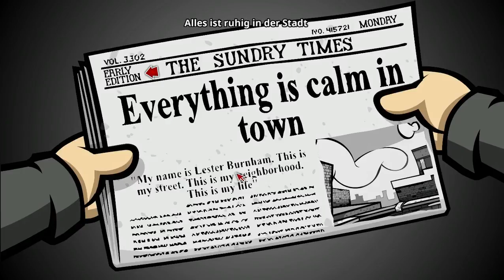RANDALS MONDAY #25 - Ein Freund, ein guter Freund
▼ Für alle weiteren Infos bitte hier aufklappen ▼

Let's Play Randals Monday

► Entwickler:Nexus Game Studios
► Publisher: Daedalic Entertainment
► Veröffentlichung: 12. Nov. 2014

Nach der Verlobungsparty seines Freundes Matt wacht Randal an einem Montagmorgen mit einem ausgewachsenen Kater und Matts Brieftasche in seinem Besitz auf. Darin enthalten, der Verlobungsring. Ohne an die Konsequenzen zu denken vertickt Randal den Ring – und zieht so einen fatalen Fluch auf sich. Matt begeht Selbstmord und Randal ist nun gezwungen, denselben schicksalsschweren Montag wieder und wieder zu durchleben, um seinen Fehler wiedergutzumachen. Randal muss den einen Ring wiederfinden und sein Leben auf die Reihe kriegen, bevor die Dinge noch viel schlimmer werden… oder gar das gesamte Universum kollabiert. Geeks aufgepasst! Randal´s Monday bietet schwarzen Humor vom Feinsten, eine Menge Referenzen auf die Geek-Kultur und das alles gepackt in klassisches Point & Click-Adventure Gameplay. Ein Tribut an eine Generation von Spielern, Lesern und Zuschauern verschiedenster Subkulturformate.